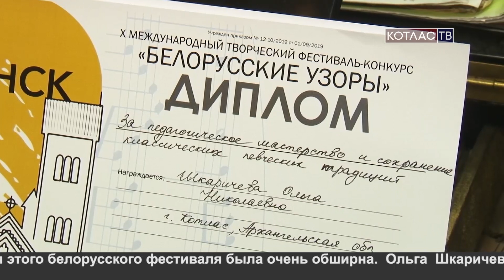Хоровики школы искусств съездили на «Белорусские узоры» 11 11 2019